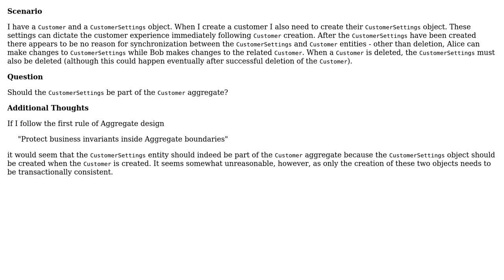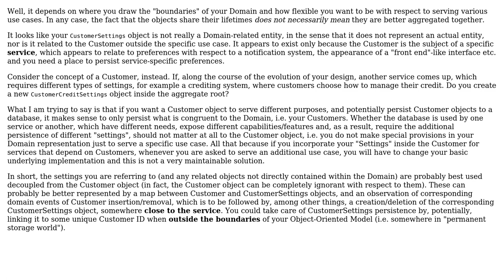if two entities need to be created at the same time does this make them a DDD aggregate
Software Engineering: if two entities need to be created at the same time does this make them a DDD aggregate

With thanks & praise to God, and with thanks to the many people who have made this project possible! | Content (except music & images) licensed under CC BY-SA | Music | Images & others | With thanks to user Vector Zita user Jordan and the Stack Exchange Network Trademarks are property of their respective owners. You are responsible for your own actions.